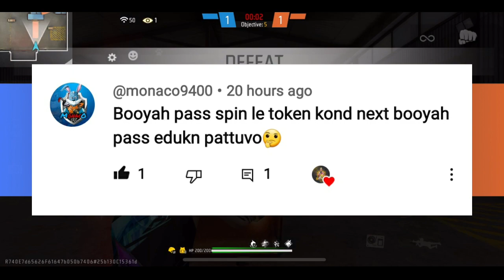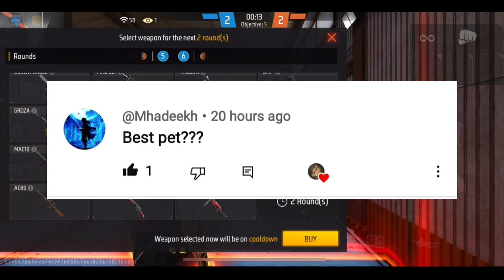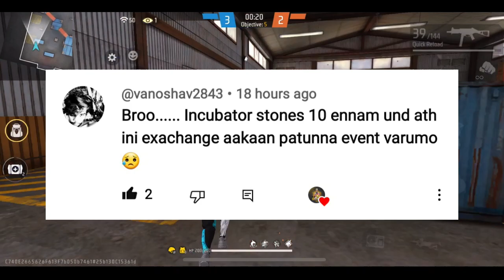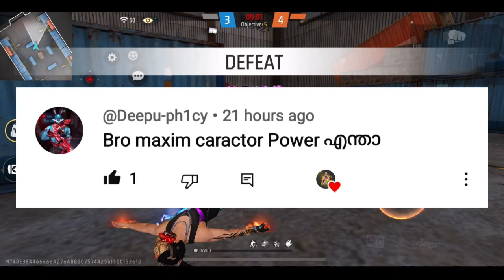TONIGHT UPDATE OF FREE FIRE MALAYALAM | 12 JULY NEW EVENT🔥 | FF TONIGHT UPDATE